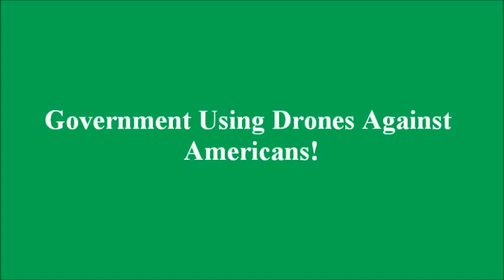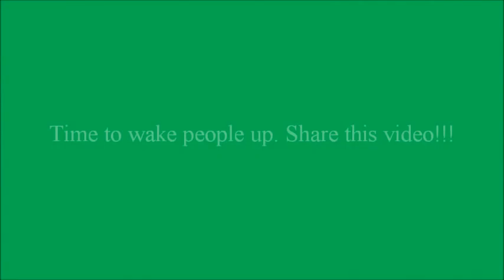Government Using Drones Against Americans!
Predator drones have been used to fight the war on terror worldwide. Recently Iran shot down a US drone flying over the country and now reports have surfaced indicating these same drones are being used on American citizens. Alex Jones, radio show host, joins us to help us dig deeper and find out why US citizens are being targeted.